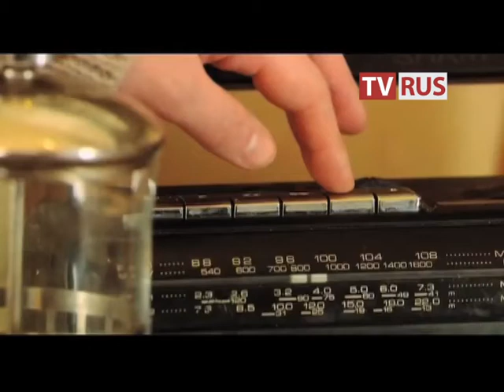Анонс Х/ф "Зойкина любовь" Телеканал TVRus